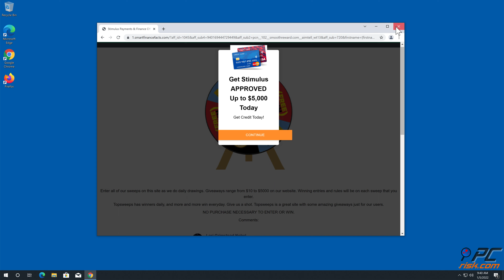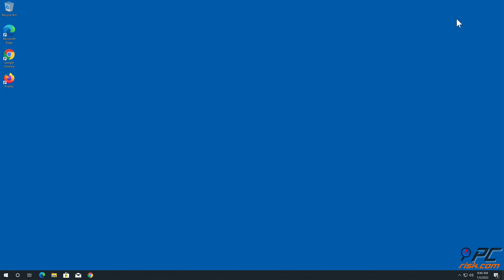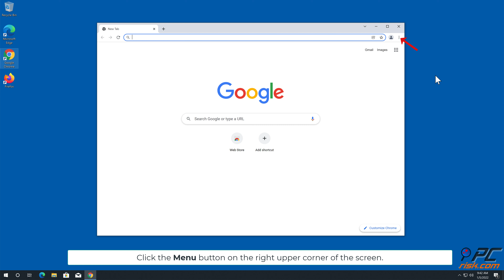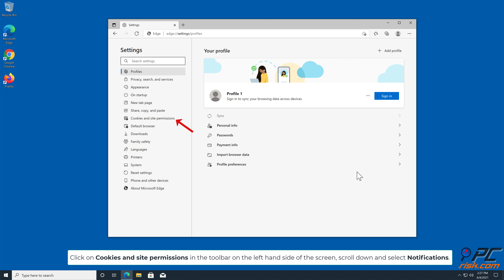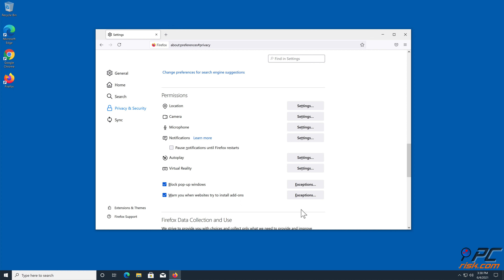smartfinancefacts.com ads - how to remove?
Video showing how to remove unwanted ads displayed by smartfinancefacts.com website.